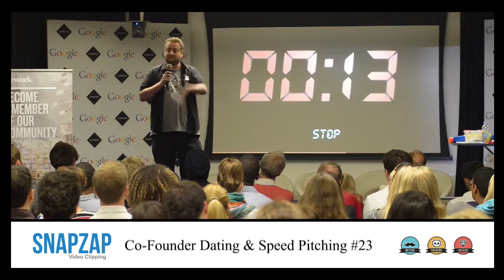Pitch 50 - Co-Founder Speed Dating & Pitching #23